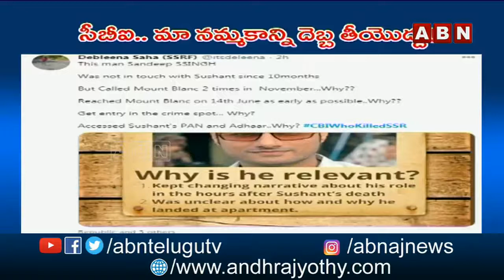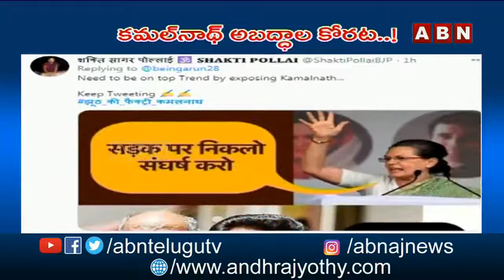ట్రెండింగ్ ట్వీట్స్ | Trending Tweets | HappyBirthdaySRK | CBIWhoKilledSSR | ABN World